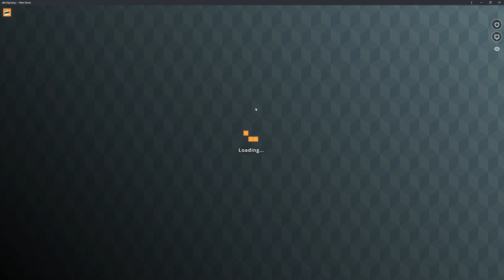dot big bang — Preston's Diamond Wars by firegames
lets go pleas tell Preston do play game